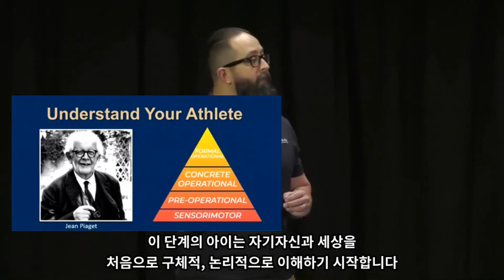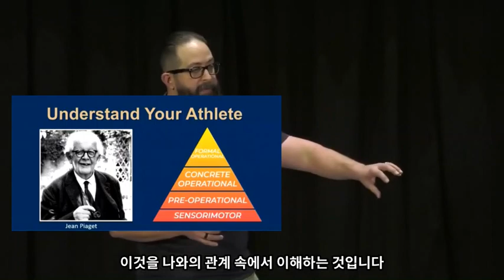피아제의 인지발달단계와 유소년 스포츠코칭 (데븐 모건 드라이브라인)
2022년 1월에 시카고 ABCA 컨벤션에서 데븐 모건 드라이브라인 유소년 디렉터의 강연을 들었습니다. 사실 강연이야 나중에 영상으로 봐도 되니까 객석에서 나름 아이컨택하며 눈도장 좀 찍고(!) 강연이 끝나면 다가가 명함도 건내고 인사를 나누는게 목적이었습니다. 한국 코치님들을 위한 온라인 강연을 부탁하기 위해서요. 그런데 데븐 모건 디렉터가 피아제의 인지발달이론을 꺼내며 강의를 시작하길래 저도 모르게 강의내용에 집중하기 시작했습니다. ​

유소년 지도자분들과 부모님들께 소개해 드리고 싶어서 인지발달이론을 이야기하는 부분에 자막을 붙였습니다. 저마다의 인지발달수준은 조금씩 다르겠지만 모건 디렉터의 말처럼 12세 전후까지의 아이들은 자신에게 벌어진 일의 의미를 복합적으로 이해하는데 서툽니다. 현재와 미래를 연결해서 사고하는 능력도 떨어지구요. 경기에서 지고 눈물 흘리던 놈들이 저녁 먹으러 가서는 마치 지난 경기는 세상에 없던 일인 것처럼 장난치고 언제 그랬냐는 듯이 웃고 떠드는 것도 그런 이유 때문이죠. "저것들은 분하지도 않나? 저래가지고 야구선수 되겠어?" 하며 어른들은 한탄하지만 그건 미래에 비추어 현재의 의미를 해석하는 어른들의 사고패턴일 뿐입니다.

"야구선수가 꿈이라는 놈이 왜 연습을 그따위로 밖에 안해?" 이런 말도 아이들에게 실감나게 와닿을 가능성은 별로 없습니다. 목표를 이루기 위해 지금 최선을 다해야 한다는 메시지를 받아들이기에는 아직 사고체계가 발달하지 않았기 때문입니다. '야구선수가 꿈이에요' 하는 아이들의 말도 저는 '과학자가 되고 싶어요. 연예인이 되고 싶어요' 이렇게 매일같이 바뀌는 생각과 별반 다를 바 없는 농도가 흐릿한 소망 정도라 여깁니다. 그런 아이들에게 어른들은 자신들이 인지하고 있는 꿈과 목표의 수준에서 부담스러운 요구들을 하고 있습니다.

이 영상에서 제가 주목하는 또 다른 메시지는 그 시기의 아이들에게는 '성공경험'이 무척 중요하다는 겁니다. 야구는 실패의 게임이라고 하고, 많이 깨져야 피가 되고 살이 된다고 하지만, 아주 어린 나이대의 아이들은 그런 개념을 받아들이기 어렵다는 것이죠. 우리 유소년 스포츠가 어른의 기준에 맞추어 어린 선수들에게 너무 많은 좌절과 실패를 경험하게 하며 상처를 주고 있지는 않은지 저는 걱정이 됩니다. 개별 선수들의 수준에 맞춰 연습의 난이도를 세심하게 조절하고, 경기를 주의깊게 운용하면 많은 아이들이 최대한 많은 성공의 경험을 맛보며 성장할 수 있다고 저는 생각합니다.